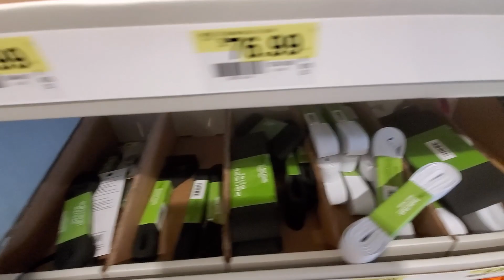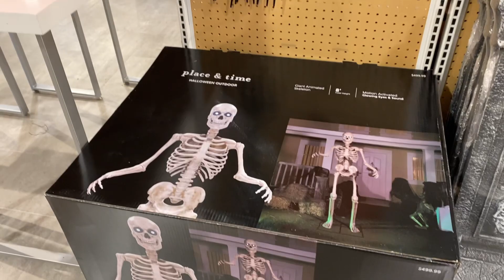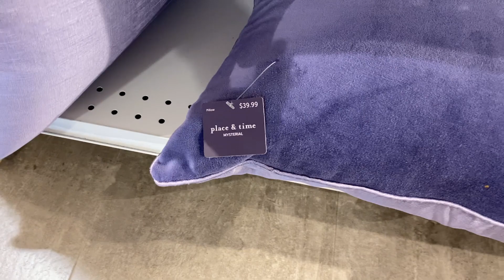🎃 Halloween Decor Shopping at Joanns Fabrics 2022 👻🤡 Pumpkins and Skeletons Galore!!!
Join the Horror Diner staff as they peruse the offerings at Joann's Fabrics for Halloween 2022. They had a quite a bit of variety and I wanted to buy everything.

Our website has a ton of cool Halloween and horror stuff for your enjoyment